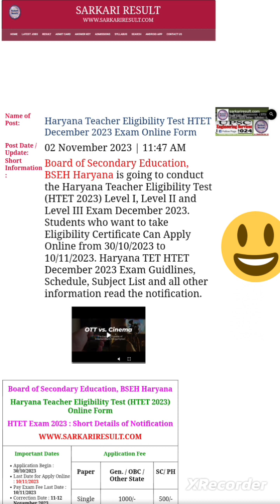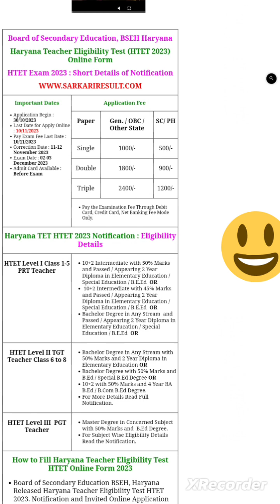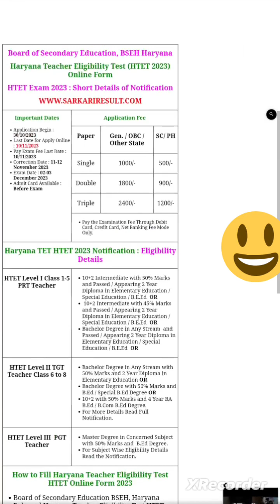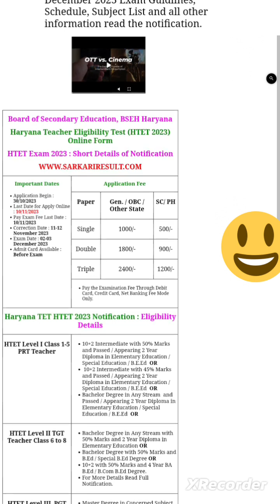HTET Notification Out 🔥 PRT TGT PGT Bumper Vacancy 😳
htet,
ctet about in hindi,
all about cuet,
ctet exam,
ctet 2023,
all about cuet exam,
ctet exam 2023,
information about htet,
update about htet,
ctet 2023 news,
after htet,
after ctet qualified what to do,
difference between tet and ctet,
ctet by himanshi singh 2023,
ctet by sachin chaudhary,
ctet by sachin sir,
ctet by himanshi singh,
ctet by himanshi singh 2022,
ctet by sachin academy,
ctet by himanshi,
ctet by sachin sir 2023,
ctet by chandra institute allahabad,
htet by study mantra,
ctet for sst paper 2,
ctet for physical education,
ctet for science students,
ctet for d.el.ed,
ctet for b.ed students,
ctet for commerce students,
ctet for himanshi singh,
ctet for computer science,
ctet for science,
ctet for paper 2,
ctet form photo upload problem,
cuet form correction 2023,
ctet form me otp nahi aa raha hai,
ctet form december 2023,
ctet form fill up 2023 december,
ctet in telugu,
ctet in english medium,
ctet in hindi,
ctet in malayalam,
ctet in hindi class,
ctet in english,
ctet in hindi medium,
ctet in punjab,
ctet in kannada,
ctet in marathi,
htet yan chit lite,
cuet minus marking,
cuet minus marking hota hai ki nahin,
cuet pg minus marking,
minus marking in cuet 2023,
syllabus of htet,
ctet syllabus 2023,
syllabus of htet tgt science,
syllabus of htet tgt maths,
syllabus of htet pgt commerce,
syllabus of htet pgt mathematics,
validity of ctet in haryana,
syllabus of htet tgt english,
htet beat of love,
ctet preparation,
ctet ka cut off kitna jayega,
htet tgt cut off,
kaung htet on live,
thomas htet on live,
hein htet out of the rule,
ctet form out,
htet yan over 20,
htet last date 2023,
htet last year question paper,
htet last date form fill,
htet last date,
htet last date form,
htet last date to apply,
htet yan past 12,
ctet form ki last date,
ctet application form last date,
ctet pre admit card 2023,
ctet pre admit card 2022 kaise download kare,
ctet pre admit card 2023 kaise download kare,
ctet pre admit card invalid problem,
ctet pre admit card 2023 download,
ctet pre admit card,
ctet pre admit card 2023 download link,
ctet pre admit card kaise download karen,
ctet pre syllabus,
ctet pre exam paper download,
htet science for tgt,
htet science preparation,
htet science for tgt previous year question paper,
htet science for tgt syllabus,
ctet science marathon class by adhyayan mantra,
htet science previous year question paper,
htet science syllabus,
ctet science classes,
htet science syllabus 2023,
ctet science paper 2,
htet yan than thar moe theint,
dj than htet aung,
than htet aung,
htet thiri shin thant khwint,
to htet 4,
htet equal to ctet,
bo htet to sunday,
how to apply for ctet 2023,
htet yan mashup,
wake up htet wai yan naing,
htet foe,
htet kross,
htet zay,
htet lu,
htet vs ctet,
htet yan vs hlwan paing,
moe htet vs wine lay,
ctet batch rojgar with ankit,
ctet study journey with you,
pgt without ctet,
upsc without ctet